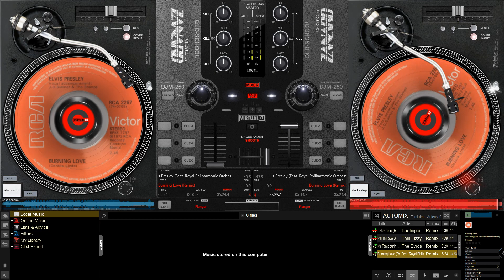Elvis Presley - Burning Love (Remix)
For Avatar 410662